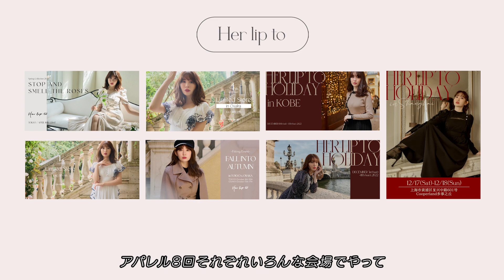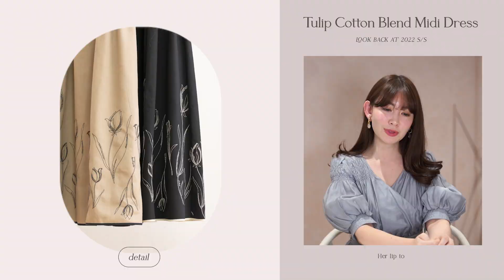小嶋陽菜が2022年のHer lip toを振り返り🍒特に思い出深いドレスって？【SS編】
2022年もHer lip toをご愛顧いただき、誠にありがとうございました！毎年恒例となりつつある、プロデューサー小嶋陽菜が今年発売されたアイテムを振り返ります✨

前編では春夏アイテムの中から、特に印象に残っているものや人気だったものをご紹介しています❤️
みなさんもHer lip toのアイテムとともに今年の思い出を振り返ってみてくださいね🐈

【ご紹介アイテムはこちら】
1:50・Full Of Love Long Dress
2:42・ Her lip to BEAUTY Perfume Oil ROSE BLANCHE
3:21・Time After Time Scalloped Dress
3:44・Classic Tweed Belted Dress
4:47・Floral Lace Ruffled Top & Floral Lace Mermaid Skirt
5:44・Airy Volume Sleeve Dress
6:53・Lace Trimmed Floral Dress
7:32・Sunflower-Printed Midi Dress
8:20・Tulip Cotton Blend Midi Dress
9:25・ Cutwork Embroidery Angel Sleeve Dress
10:32・Double Bow Summer Long Dress
11:21・Back Lace-Up Cotton Long Dress
12:53・Color Blocking Belted Long Dress
13:57・Back Ribbon Smocked Long Dress
15:03・ Paddington Long Dress
15:57・ Linen Blend Crystal Mules＆Double Strap Crystal Sandals
17:13・Saint Charles Big Collar Dress
17:35・Watercolor Floral Tiered Dress